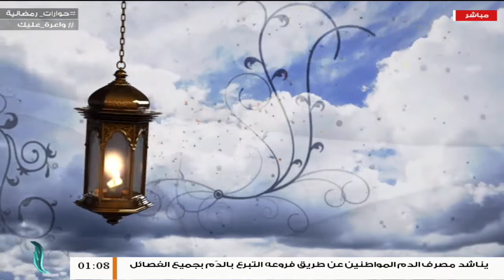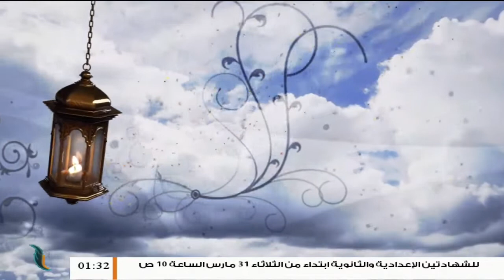حوارات رمضانية | المستجدات العسكرية والميدانية | تقديم عبدالرحمن مرغم | 27 - 04 - 2020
الضيوف:
مروان الدرقاش / محلل سياسي
عادل عبدالكافي / خبير عسكري
حسين دجيدل / صحفي ومحلل سياسي

ــــــــــــــــــــــــــــــــــــــــــــــــــــــــــــــــــــــــــ
ــــــــــــــــــــــــــــــــــــــــــــــــــــــــــــــــــــــــــ
يمكنكم تحميل تطبيقنا TANASUH TV على الهواتف الذكية: